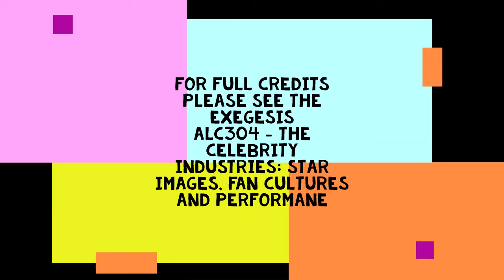Hallelujah Leonard Cohen and his Unwanted Fame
An assignment I did for a recent unit.

Created in Windows Movie Maker.

References – Exegesis and Video
(1) Simmons, S, 2013, I’m Your Man:The Life of Leonard Cohen, [book], Griffin Press, London
(2) Dear Sabrina, 2018, Leonard Cohen as a Boy Image [Website],
(12) Cohen, L, 2008, Leonard Cohen Live in London, [DVD], Sony Music, London
(14) Cohen, L, 2006, Book of Longing [Book], McClelland & Stewart, London
(15) Gnarowski, M, 1976 Leonard Cohen, The Artist & His Critics, McGraw-Hill Ryerson Limited, Canada
(16) Bliss, K, 2017, U2 Pays Tribute to Leonard Cohen in Toronto: 'We Could All Be So Lucky to Live a Life Like That', Billboard, [Website],
(17) Lynsky, D, 2017, Leonard Cohen – he knew things about life, and if you listened you could learn, The Guardian [Online Article],
(22) Microsoft, 2018, Windows 10 [Software], USA.